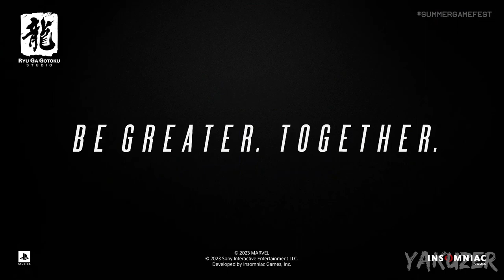is joryu spiderman???